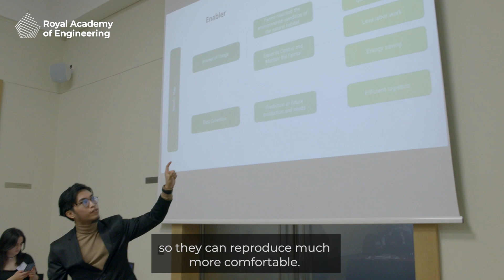The LIF Global programme: an overview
The LIF programme brings together emerging leaders who have an engineering-based innovation that could contribute to the social and economic development of their country through commercialisation.